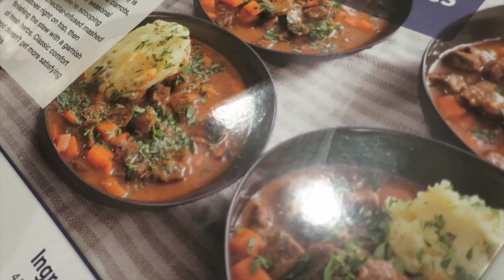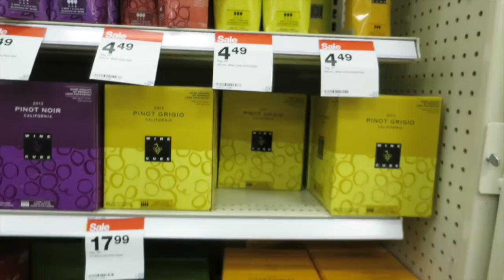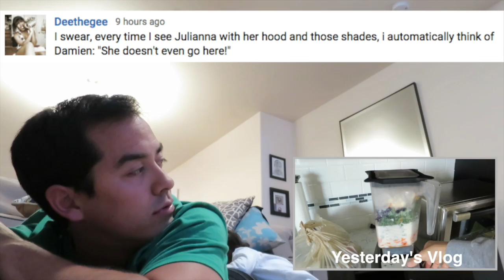LOSING MY COOL! - October 22, 2015 - ItsJudysLife Vlogs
Judy's Links

Benji's Links

Vlog Camera We Use:

Blendtec Blender